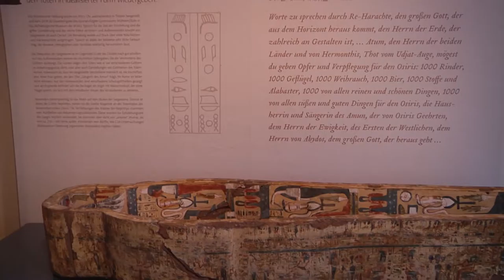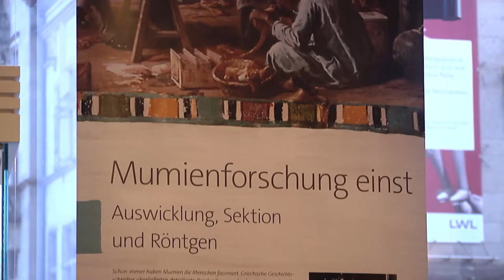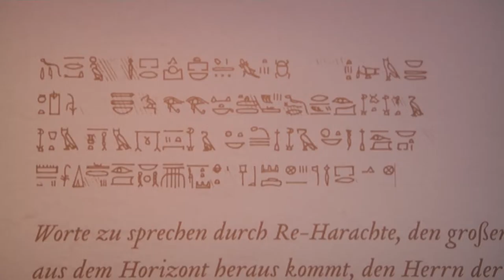Münster Mumie | MNSTR.TV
Die Mumie hat eine interessante Geschichte. Sie stammt aus Ägypten, wurde dann auf dem Dachboden einer Schule in Mülheim gefunden und wurde dem Museum hier in Münster als Dauerleihgabe übergeben. Sie ist circa 3.000 Jahre alt.
Hier in Münster wurde sie dann (erst nach 40 Jahren der Vergessenheit!) restauriert und ausgestellt.
Nach dieser Ausstellung wird sie bald dauerhaft im Archäologischen Museum zu sehen sein.

Ein Beitrag von Pauline Koch
Mitarbeit: Lara Brune, Max Aschhoff